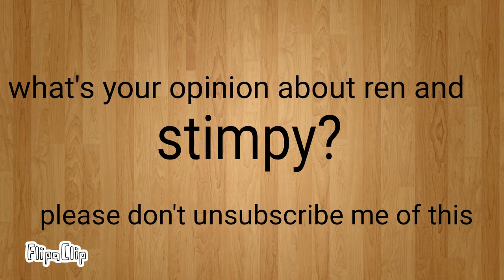weird question I made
no unsubscribe me of this